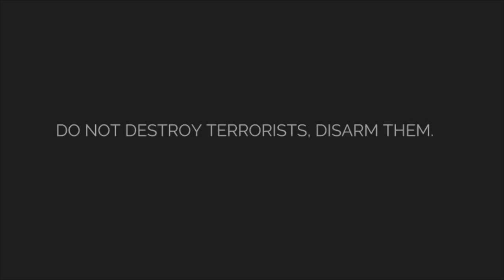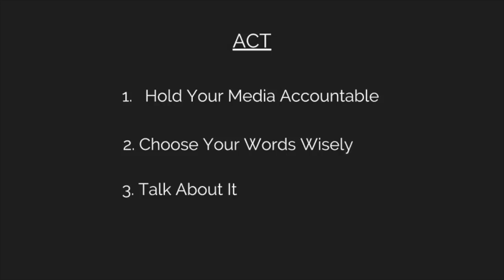Here's How We Can Defeat Terrorism | Satin Tashnizi | TEDxMarmaladeLibrary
Satin Tashnizi is the Executive Director and Co-Founder of the Emerald Project, a nonprofit organization dedicated to combating the misrepresentation of Islam one conversation at a time. Emerald Project is a cutting edge organization that uses research driven dialogue methods to hold spaces for public conversations about Islamophobia and Islam. Emerald has hosted conversations with over a thousand people over the span of 2 years. Having notable dialogues with the FBI, law enforcement, academia, public officials, psychologists and the public. Topics covered range from Jihad/Terrorism to Women’s Rights under Sharia. When engaging in dialogue with Emerald Project. No topic is off the table.

Satin graduated from the University of Utah with an honors bachelor’s degree in political science with an emphasis in Middle Eastern studies. She wrote her honors undergraduate thesis on millennial voting after working to bring the first ever voter center to her campus. Recently, her work to empower young voters was featured in Forbes. In 2015 she interned at the United States House of Representatives in Washington DC. As a fluent Farsi speaker, and the proud daughter of Iranian immigrants, she was proud to work as an interpreter serving refugees and migrants in the community. Satin is looking forward to continuing her education studying Middle Eastern policy; at Emerald she focuses on speaking to the international implications of islamophobia and political divisions within the Muslim world.  Satin’s vision for the Emerald Project is to ultimately serve as a permanent voice advocating for communication and the truth about Islam. Executive Director and Co-Founder of the Emerald Project This talk was given at a TEDx event using the TED conference format but independently organized by a local community.